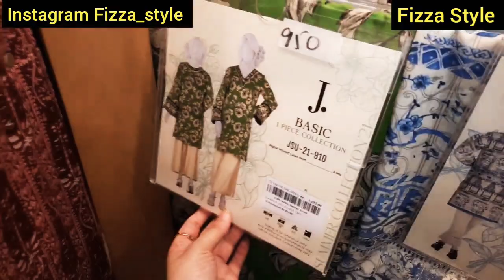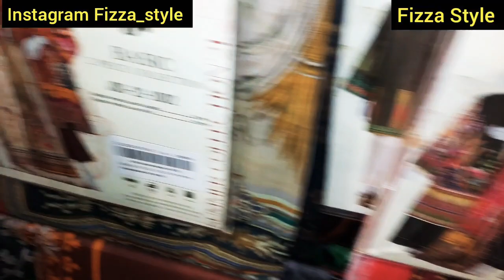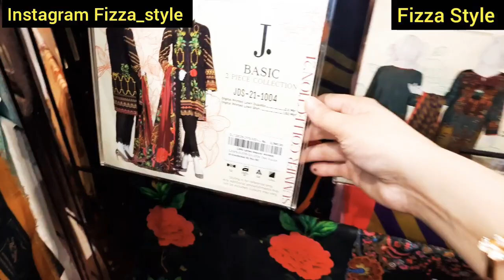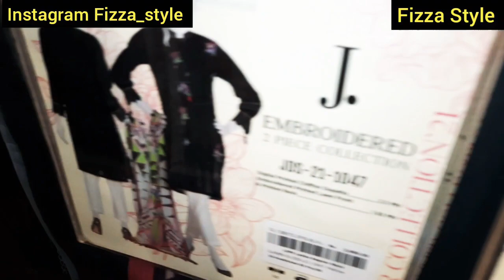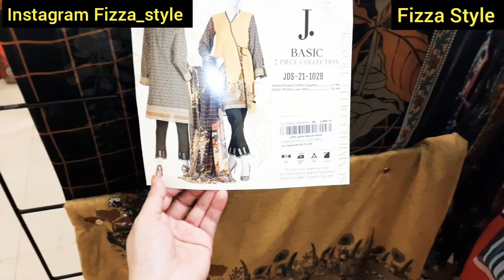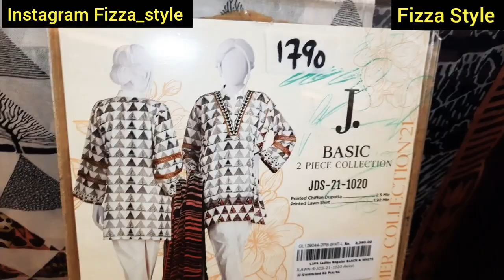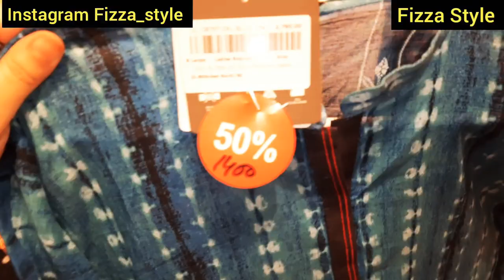J. Sale 50% on New Summer Collection, by Fizza Style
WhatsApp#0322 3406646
Don't call, only messages